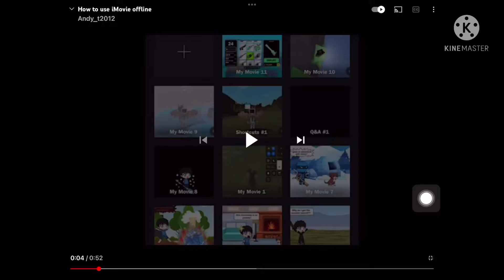| Little Montage | Most popular videos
I spent about 20 minutes idk hope u like it

Videos used:
How to use iMovie offline
Showcasing my piggy build modes
Book 2 Easiest Chapters
Playing Piggy (Mall)
Collab w/ Mango (quit yt)